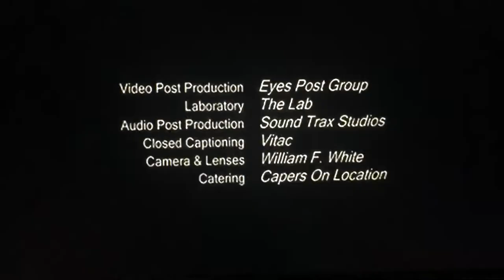First Light Prods./Alexander Enright and Associates/Sony Pictures Television International (2005)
From Lifetime is Got You “Confessions of an American Bride” (2005)